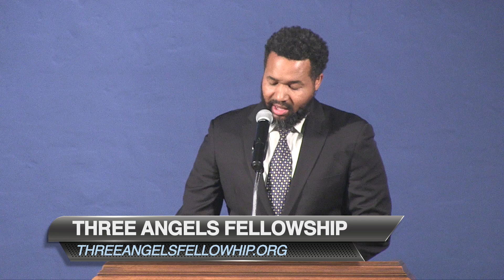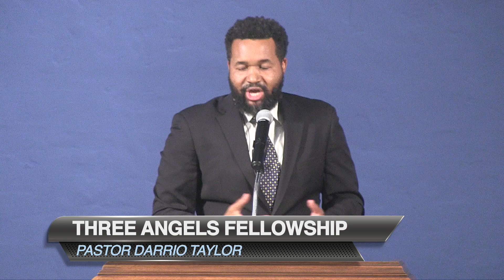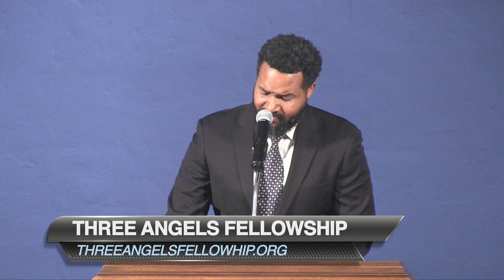Heathens And Publicans Part I 10-15-2022